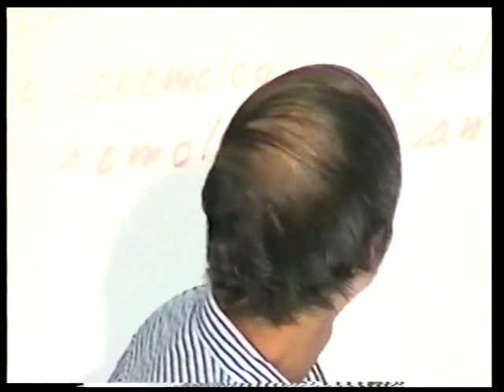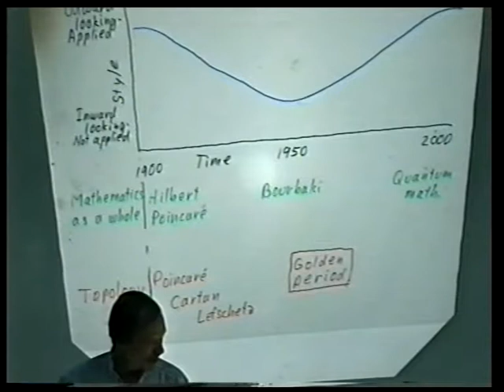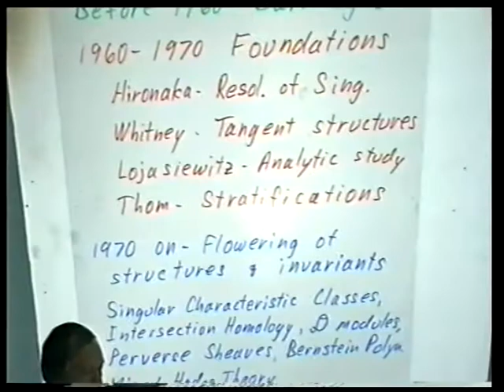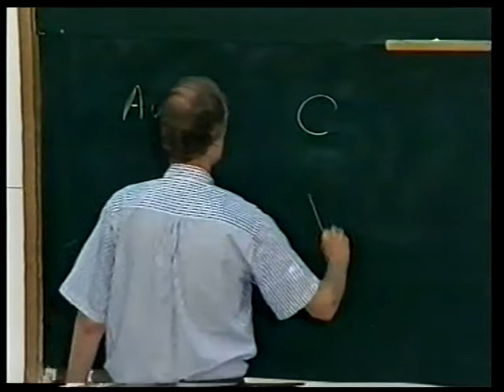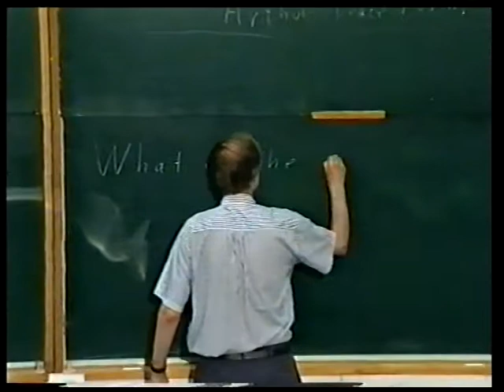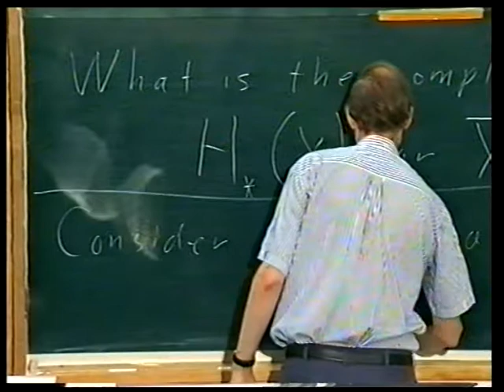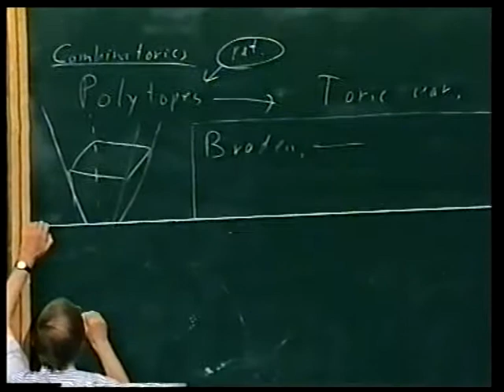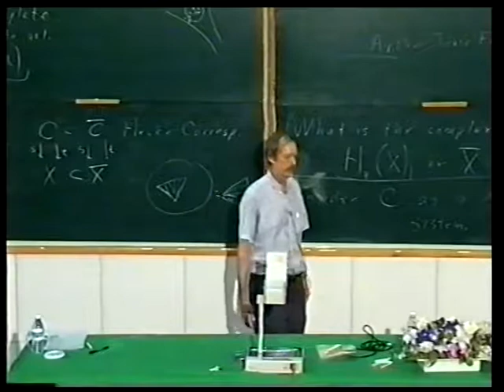8.1 R. MacPherson : On the applications of topology